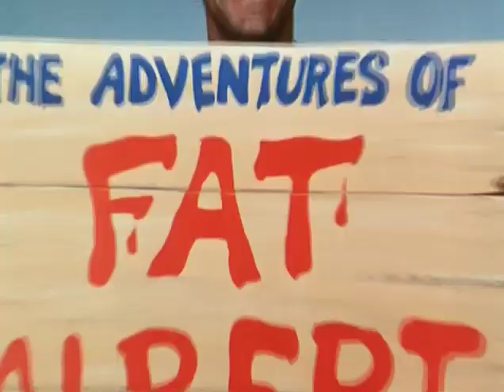The Adventures of Fat Albert and The Cosby Kids - S8: EP 41 - Superdudes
Episode 41 - Superdudes: Hoping to be like his hero, Dexter attempts a death-defying stunt.

The Adventures of Fat Albert and The Cosby Kids is an animated series created and produced by Bill Cosby. The show which premiered in 1972 and ran until 1985 features an educational lesson in each episode, emphasized by Cosby's live-action segments. In addition, at the end of the early episodes the kids gather in their North Philadelphia hangout to play a song on their cobbled-together instruments, summarizing the show's lesson.